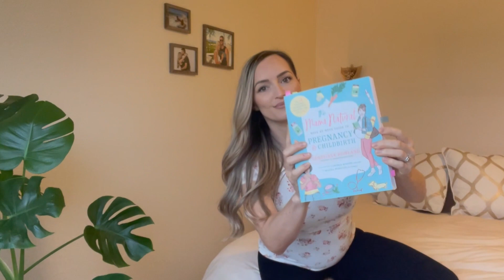HOW TO PREPARE FOR NATURAL BIRTH: Home Birth, Unmedicated, Positive, Hypnobirth, Pregnancy, 9 Tips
PREPARING FOR A NATURAL HOME BIRTH: 9 Tips, Home Birth, Positive, Unmedicated, Hypnobirthing

1. Midwife and Birth Center Services.
2. Watching Positive Natural Home Birth Videos And Stories.
3. Following Child Birth Educators And Doula’s on Youtube.
4. Practicing Hypnobirthing Techniques (Positive birth affirmations, meditations, and breathing)
5. Reading Natural Birth Books.
6. Exercising at home: Yoga, Birth Ball, At Home Workouts, Walking.
7. Meditation And Birth Podcasts.
8. Eating A Healthy Balanced Diet.
9. Birth Plans And Birth Bag List.

LINKS:
1. Find A Birth Center and Midwife Near You

5. Mama Natural Week By Week Pregnancy & Childbirth Book:

Childbirth Without Fear Book:

Birthing/Exercise Ball:

7. Meditations for Women Podcast by Katie Krimitsos

8. Real Food for Pregnancy Book by Lily Nichols:

9. My Birth Plan And Birth Bag/Hospital List:
If you'd like to know what's on my birth plan or on my list send me a direct message on instagram You can also post a comment if you'd like me to make a video about this.